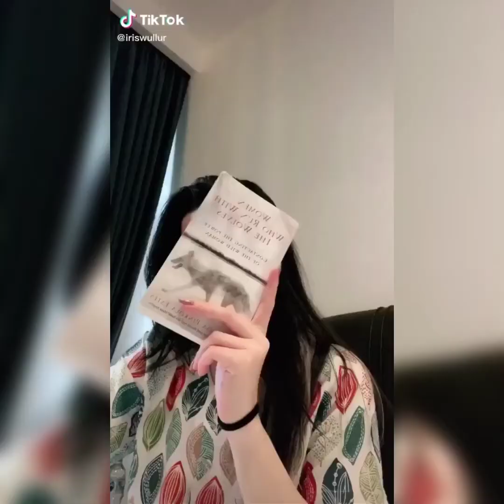Viral - Cewek Pake Daster Main Tiktok Keliatan Uting nya